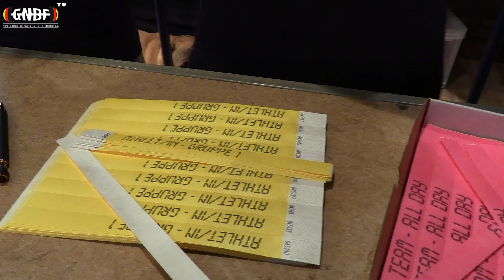4th Newcomer Championships 2024 - Teil 1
4th Newcomer Championships 2024 - Teil 1
Potpourri, Bad Fallingbostel, Germany (12.-13. April 2024)